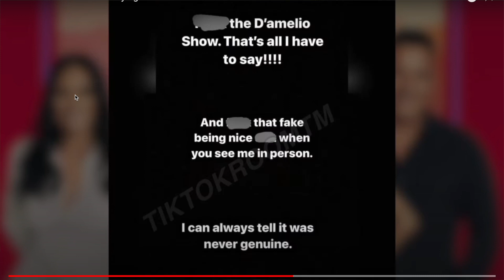Dixie D'Amelio VS The Paparazzi (THIS IS BAD)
The paparazzi get CANCELLED after Charli and Dixie DAmelio talk about their frustration with them..